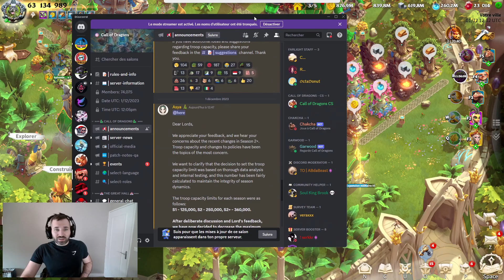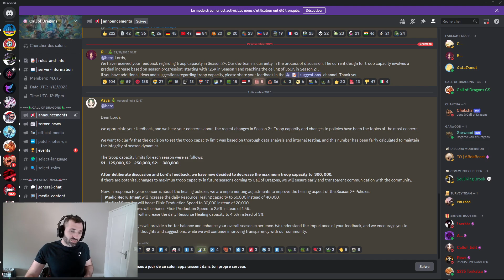REDUCTION DE TROUPES, ELIXIR GRATUIT : LES DEVS NOUS ONT ECOUTE ! - CALL OF DRAGONS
Suite à une grosse remontée de la communauté, le max de troupe sera de 300k pour la S2+ et une augmentation du heal gratuit sur toutes les recherches.